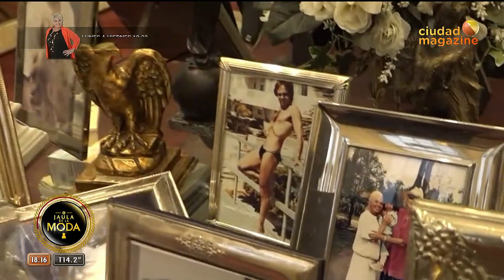EL TEMPLO DE LAS FAMOSAS: Recorremos la peluquería de Miguel Romano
Momento emitido jueves 09 de septiembre de 2021 en LaJauladeLaModa